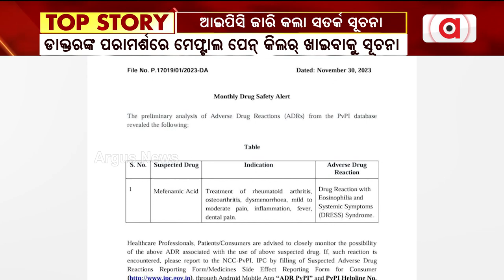Meftal advisory: Why has government issued a safety alert against painkiller?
ମେଫ୍ଟାଲ ପେନ୍ କିଲରକୁ ନେଇ ସତର୍କ ସୂଚନା || Meftal Painkiller